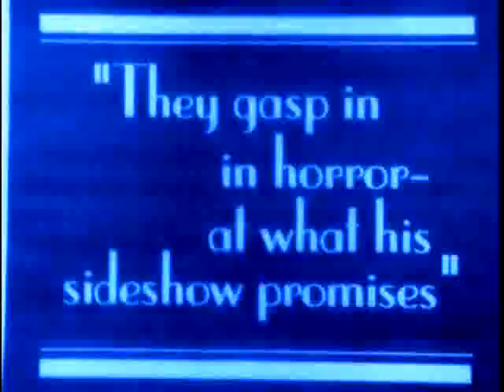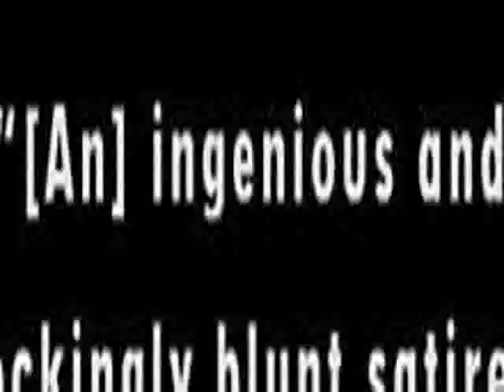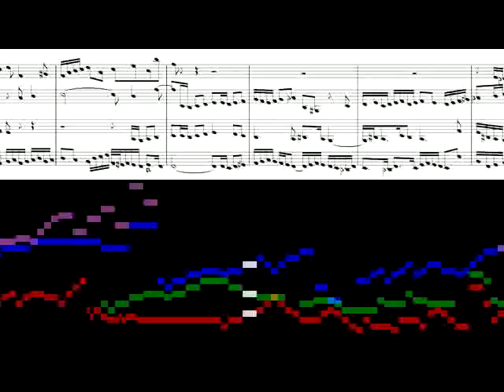06 Get Happy mp3